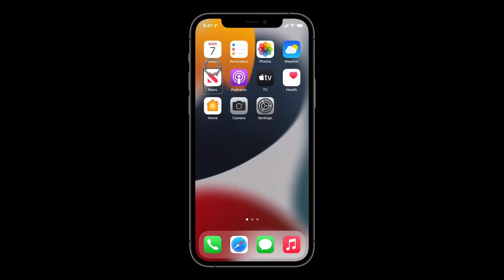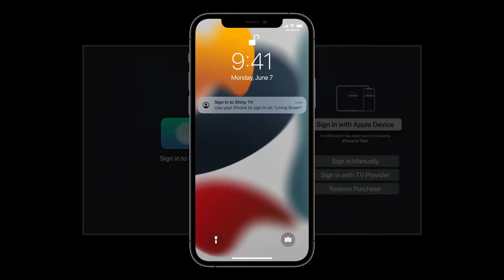WWDC21 Day 2 Byte Passwords! Apple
Day 2 at WWDC21 was a blast. Serenity Caldwell at Apple brings us on a journey to revisit the best topics of the day and peek at what happens tomorrow.